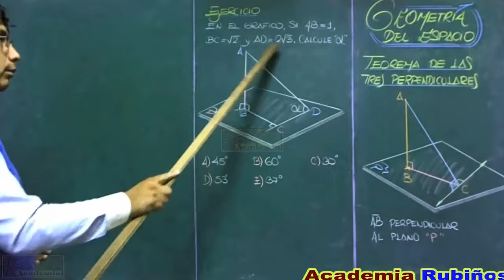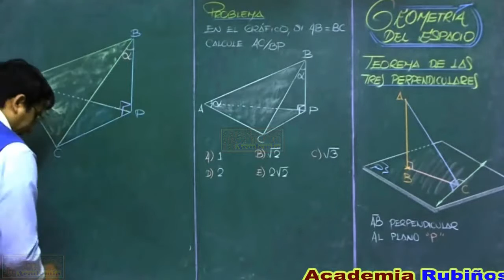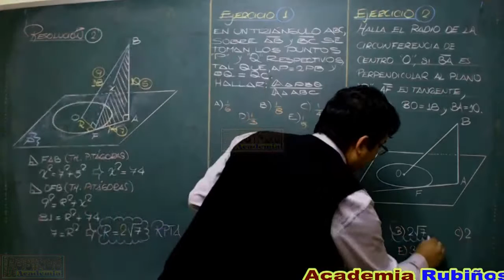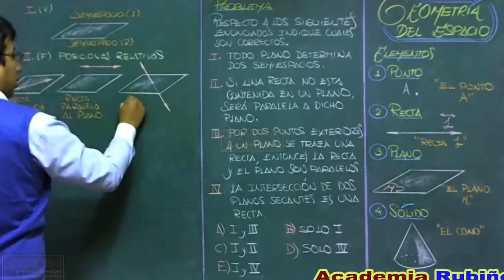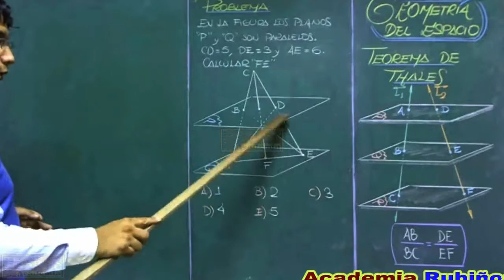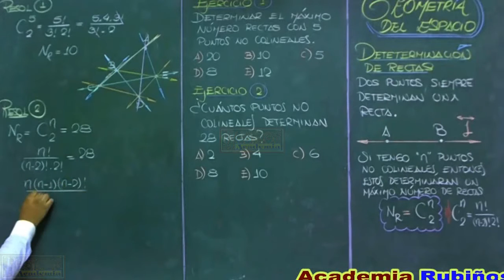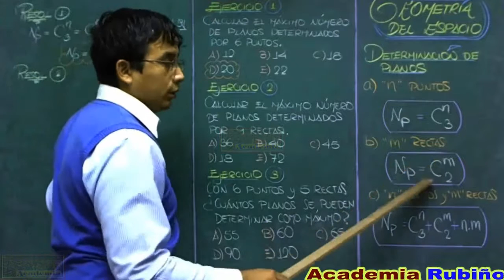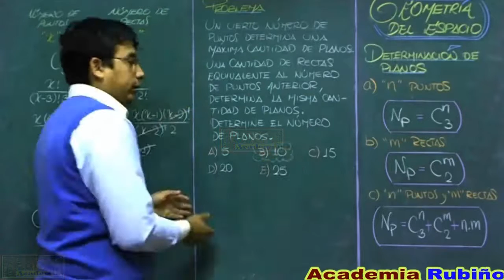geometría del espacio-rectas y planos-examen admisión universidad-full ejercicios resueltos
geometría del espacio - matemáticas - el profesor Ayala explica la resolución de preguntas de rectas y planos de examen de ingreso a la universidad , en matemáticas de secundaria y de nivel preuniversitario en la Academia Rubiños .